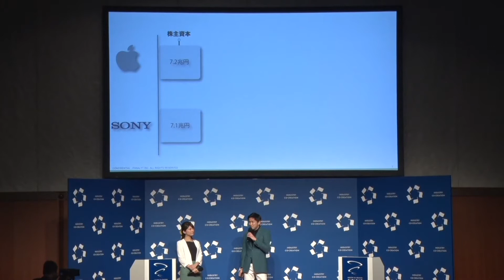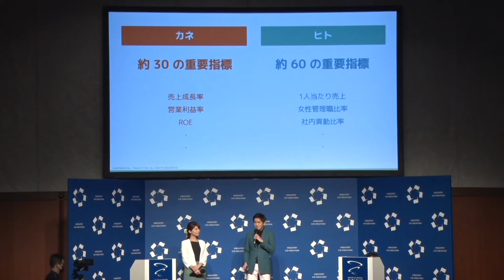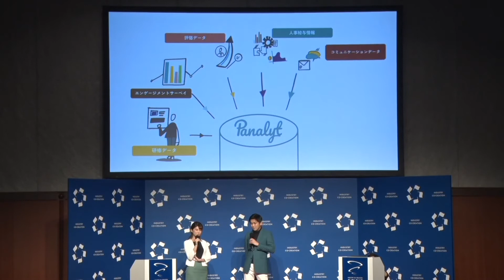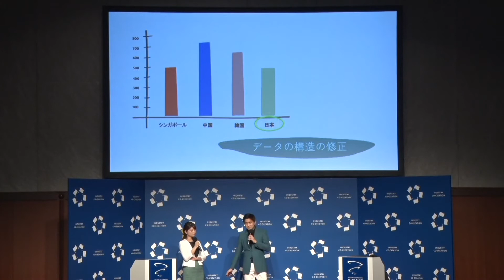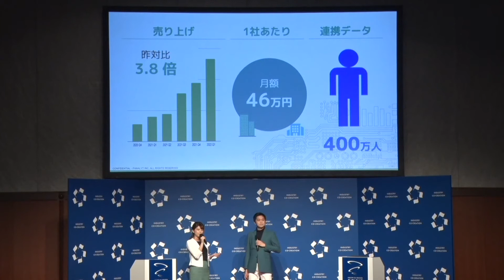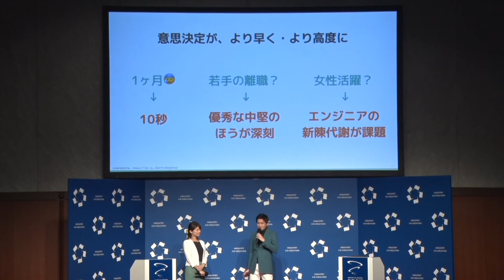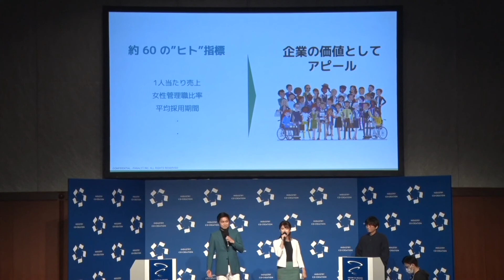組織の「人的資本」データを指標化し、経営の迅速な意思決定を可能にする「パナリット」（ICC FUKUOKA 2022）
【STARTUP CATAPULT スタートアップの登竜門 プレゼン】

Session 1A
STARTUP CATAPULT スタートアップの登竜門
Supported by ノバセル

小川 高子
パナリット株式会社
代表取締役CEO

新卒でワークスアプリケーションズに入社。人事部採用チーム配属。Google Japanに転職後は採用·人材開発業務に従事し、2015年よりGoogle 米国本社にて人事戦略室におけるシニアプロジェクトマネジャーとして、Googleの全社的な人事制度改革、人事戦略業務に従事。2014年のAPAC People Operationsサミットで MOST INNOVATIVE & CREATIVE AWARDを受賞。2019年にパナリット日本法人を立ち上げ、代表に就任。

トラン チー
代表取締役COO

BCG・リクルート・Googleを通じ、データを軸とした意思決定プロセス構築・インサイト発掘・ソリューション開発に強みを持つ。リクルートでは草創期の海外事業のビジネスパートナーとして、11拠点の事業計画・KPI・オペレーション設計などの事業推進を支援し、当時最年少の幹部候補に選任。GoogleではマーケティングROIの効果検証プロセス設計・実行支援の他、感性（クリエイティブ）とデータを融合した新規ソリューション開発をリード。APAC地域のベスト5コーチにも選出。2019年にパナリット日本法人を立ち上げ、共同代表、グループCOOに就任。